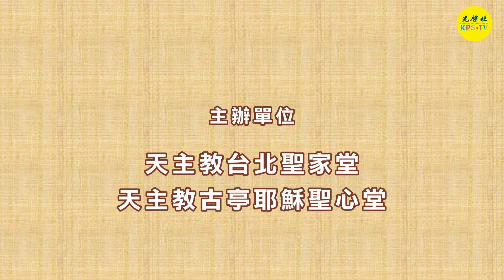2022 台北聖家堂四旬期避靜 ~ 逾越的智慧 4 黃敏正 神父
2022 台北聖家堂四旬期避靜

主　　題：逾越的智慧 4 (共八集)
主講神師：黃敏正 神父（方濟會會士）
時　　間：2022年03月19日 (六)
地　　點：台北聖家堂
長　　度：27分25秒

避静中，黄敏正神父藉由教宗的文告詮釋福傳的意義：不是要人改教，而是向外教人宣講主耶穌基督的福音 。
避静主題：逾越的智慧，這是一門泛基督信仰的「 顯學 」，是不容質疑的信仰神學，那麼是否要如耶穌在三部對觀福音中「 撒種比喻 」，將天國的喜訊，傳給更多需要及渴望生命，因著救恩得到逾越的恩寵與智慧。
每年在復活節前夕，期待有更多的慕道候洗者加入教會的大家庭，但是按照教宗對於福傳的文告内容，我們該有什麽更具智慧的行動與作為？
如何使台灣天主教會，面對眼前的狀況也具有逾越的智慧，值得我們每一位已在教會内的教友深思。

1. 搜尋 youtube。
2. 在youtube搜尋光啟社TV。